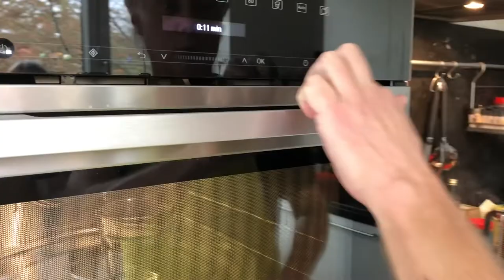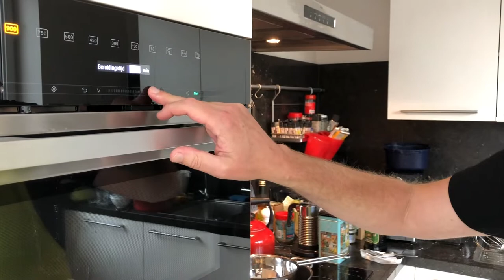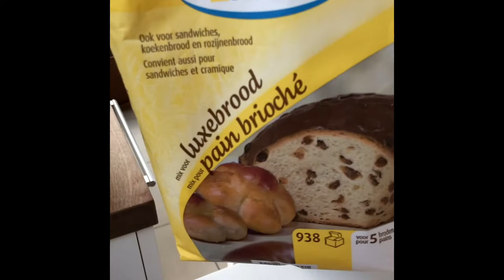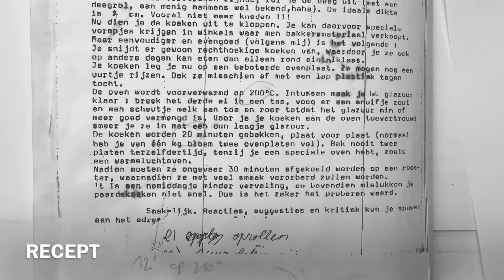workshop sinterklaaskoeken philippe nov 2020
De enige echte West-Vlaamse Sinterklaaskoeken, paardenkoeken oftewel 'Klauspeerden' (verwijzende naar het paard van Sinterklaas, denk ik?) Recept van gepensioneerde bakker in Ingelmunster in de jaren '80. Philippe mocht daar een aantal keer op stage. Hij was toen +/- 15j. Nadien typte hij het recept volledig uit op een ouderwetse typemachine en stuurde het in voor het KSA-blaadje van Izegem. Het is een eeuwenoude traditie in het Kortrijkse in de maand december rond Sinterklaas. Originele vormen meestal dieren (paarden, eenden,...) en mannetjes.

Philippe, Annelies, Lotte, Fien en Eva.